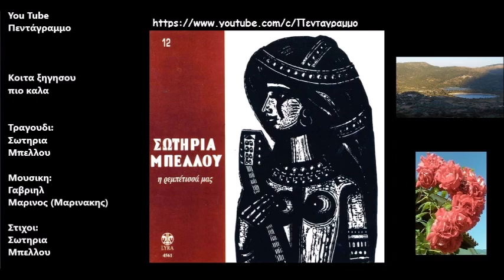Κοιτα ξηγησου πιο καλα